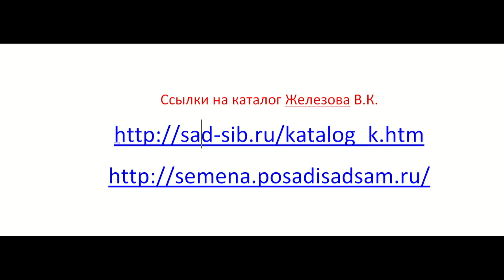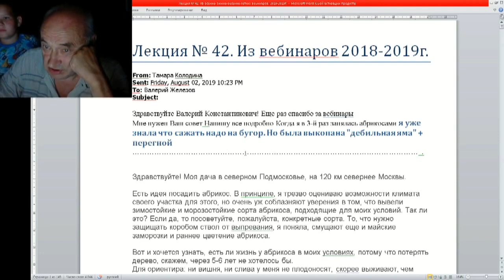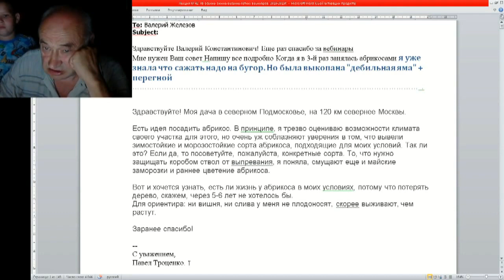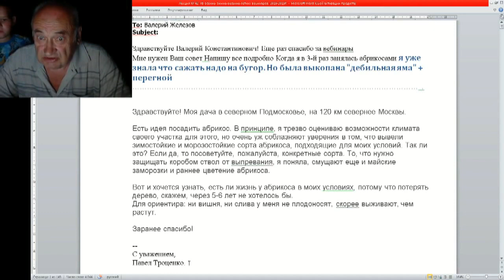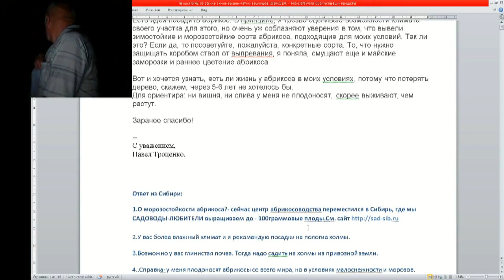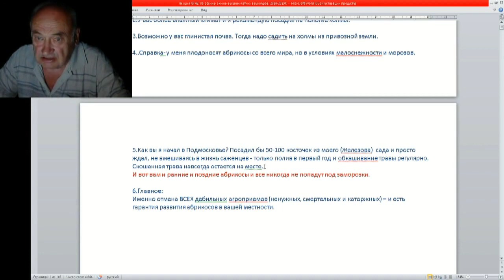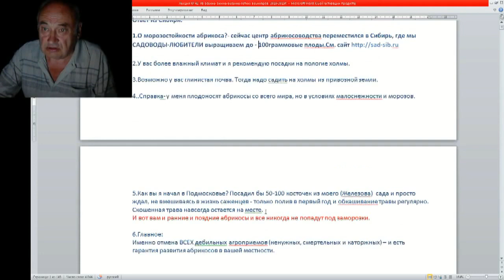Железов Валерий Выращивание абрикосов в Подмосковье